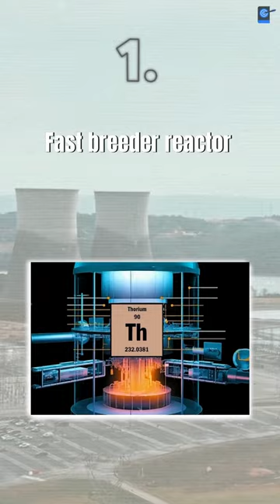India's Groundbreaking Achievement: Uranium-Free Green Nuclear Reactor Unveiled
India achieves a significant milestone in nuclear technology with the unveiling of a uranium-free green nuclear reactor. This innovative reactor promises sustainable and eco-friendly energy generation, marking a leap forward in India's quest for clean and efficient power sources. Join us as we explore the implications and potential of this groundbreaking achievement in the field of nuclear energy.

Unacademy Subscription Benefits:

1. Learn from your favourite teacher
2. Dedicated DOUBT sessions
3. One Subscription, Unlimited Access
4. Real-time interaction with Teachers
5. You can ask doubts in the live class
6. Limited students
7. Download the videos & watch offline